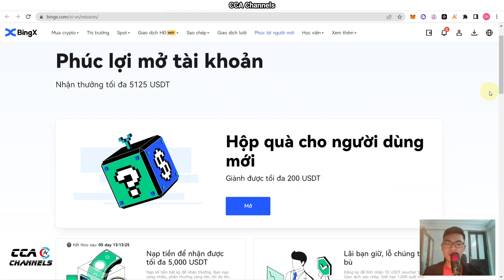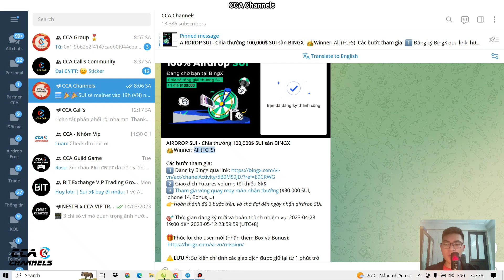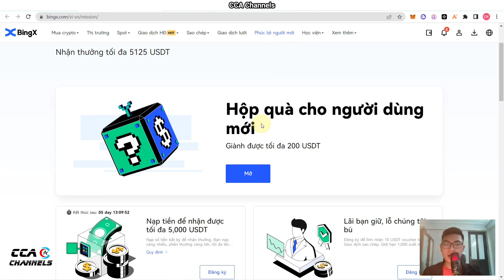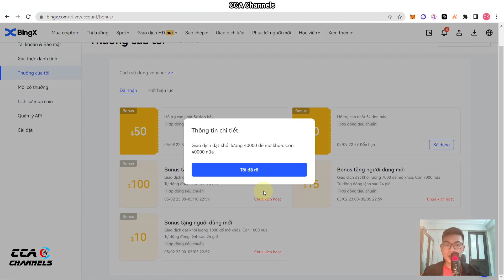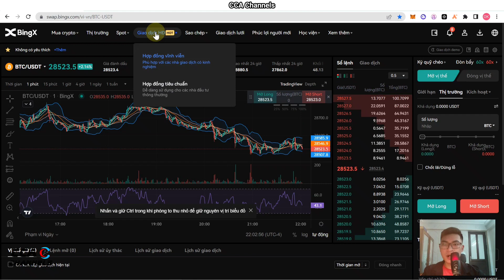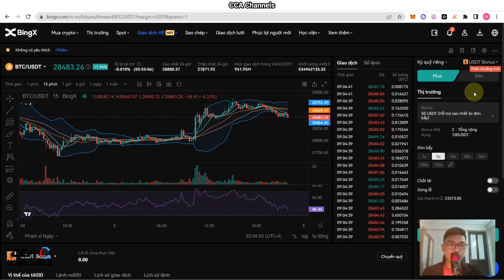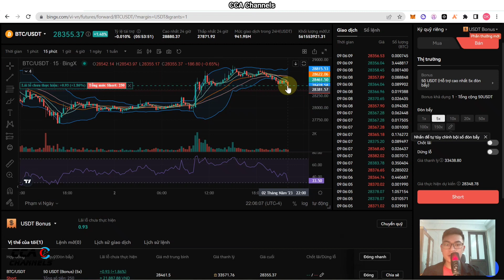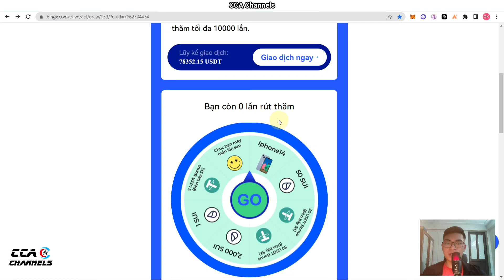Nhận USDT Bonus + SUI - Hướng dẫn sử dụng tiền Bonus sàn BingX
Airdrop 100,000$ SUI (FCFS)
Các bước tham gia:
2️⃣ Giao dịch Futures volume tối thiểu 8k$ (8k$ nhận 1 lượt quay)
3️⃣ Tham gia vòng quay may mắn nhận thưởng ($30.000 SUI, Iphone 14, Bonus,…)
👉Hoàn thành đủ 3 bước trên, và chờ đợi đến ngày nhận airdrop SUI.
🎯 Thời gian đăng ký mới và hoàn thành nhiệm vụ: 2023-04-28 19:00 đến 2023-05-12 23:59:59 (UTC+8)
🎁Phúc lợi cho user mới (nhận thêm Box và Bonus):
⚠️LƯU Ý: Sự kiện chỉ tính các giao dịch được giữ lại từ 1 phút trở lên, Ae trade futures đóng mở lệnh qúa nhanh thì ko được tính vol nhé
TOP SÀN GIAO DỊCH UY TÍN
© Bản quyền thuộc về CCA Channels